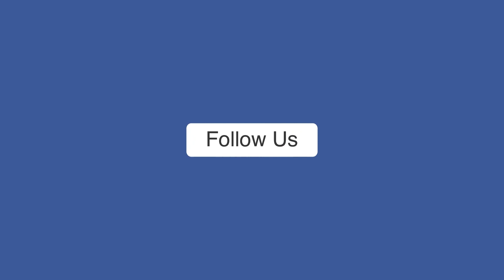'फ्लोटिंग हाउस एक अनोखा प्रयास' पानी पर तैरते घर को देखने पहुंचे केंद्रीय मंत्री अश्विनी चौबे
केंद्रीय मंत्री अश्विनी चौबे ने रामरेखा घाट के सामने गंगा नदी में बने फ्लोटिंग हाउस(पानी में तैरता घर) का निरीक्षण किया। उन्होंने कहा कि यह अनोखा प्रयोग  है। लाइफ स्टाइल फ़ॉर एनवायरनमेंट से प्रेरित है। इसे बिहार के आरा के प्रशांत व उनकी टीम ने बनाया है। केंद्रीय मंत्री ने कहा कि यह एक अनोखा प्रयास है। सबसे अच्छी बात है कि इस प्राकृतिक घर को बनाने में किसी भी तरह से पर्यावरण को नुकसान नहीं पहुंचाया गया है।